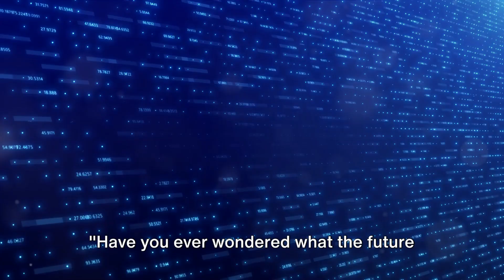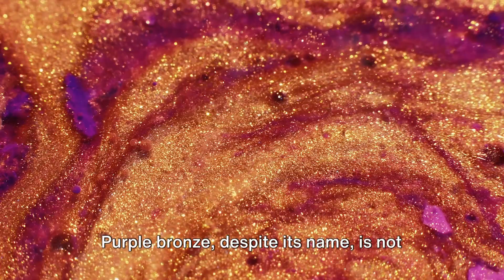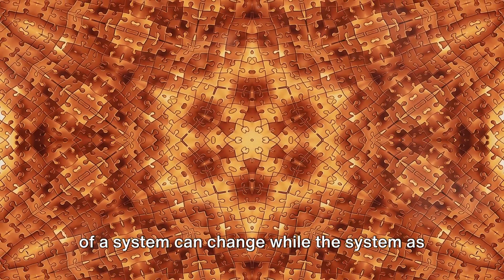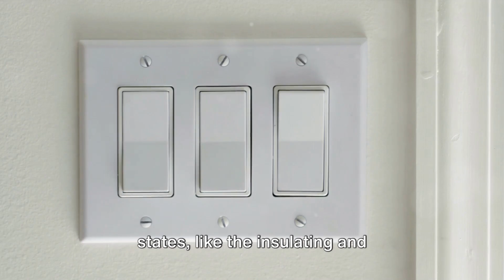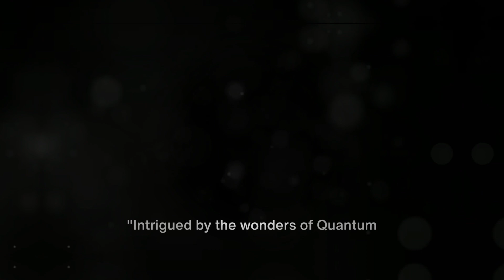Quantum Riddle Solved: The Purple Bronze Revolution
In this mind-bending video, we delve into the fascinating world of quantum science and explore the groundbreaking discovery of Purple Bronze. This one-dimensional metal has recently been found to possess the extraordinary ability to switch between insulating and superconducting states. Join us as we unravel the mysteries behind this intriguing phenomenon and discuss the potential implications for future technological advancements.